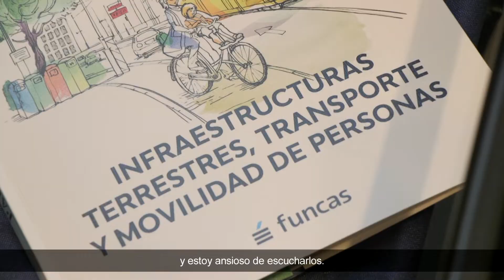Presentación de la revista Papeles de Economía Española.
Fundación Ibercaja y Funcas han organizan la presentación del número 171 de la revista Papeles de Economía Española.

Este nuevo número aborda cuestiones relacionadas con el transporte, la movilidad y las infraestructuras como la aparición de nuevos modos de transporte, las diferentes formas de utilizar esos medios y los compromisos internacionales de protección del medio ambiente.

Se examina la coexistencia de los nuevos modelos de movilidad con los tradicionales, así como el papel que debe desempeñar el transporte público en este nuevo paradigma. Además, se plantean las posibilidades de medición que ofrece el big data en un mundo interconectado digitalmente.  Y se reflexiona sobre cómo debe ser la regulación que compagine el uso del vehículo privado con esas nuevas formas de movilidad.

El acto ha contado con la asistencia del presidente de Fundación Ibercaja, Amado Franco, y del director general de Funcas, Carlos Ocaña, así como con la intervención del director de la revista, Eduardo Bandrés, y de la coordinadora del número, María José Moral.  El acto ha sido clausurado por el presidente del Gobierno de Aragón, Javier Lambán.